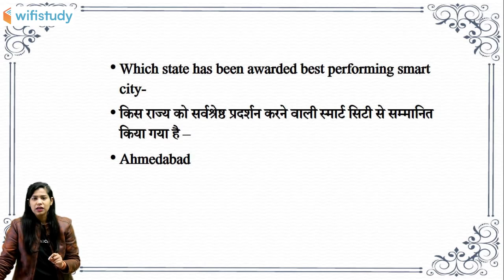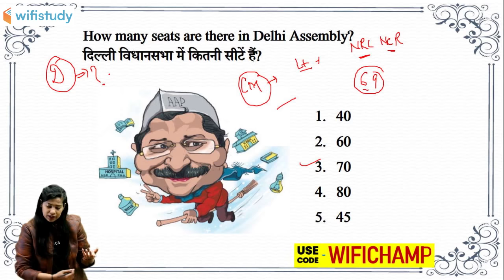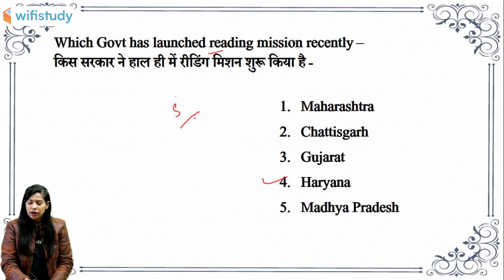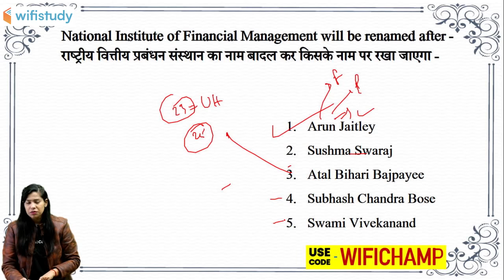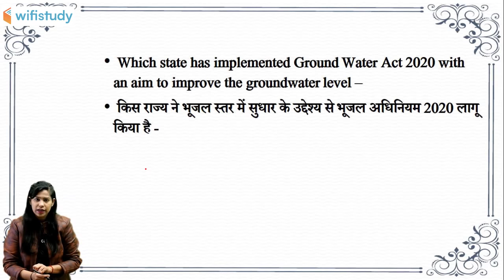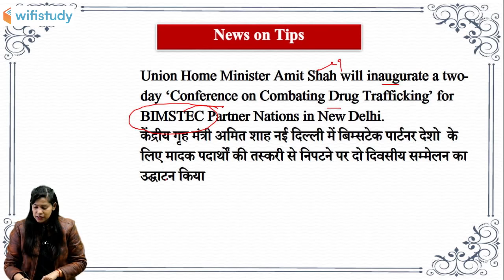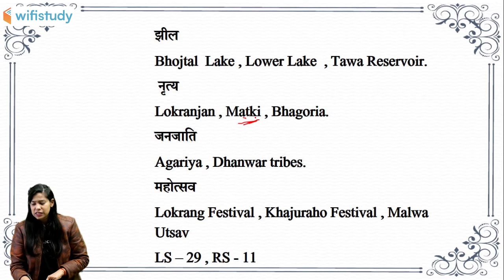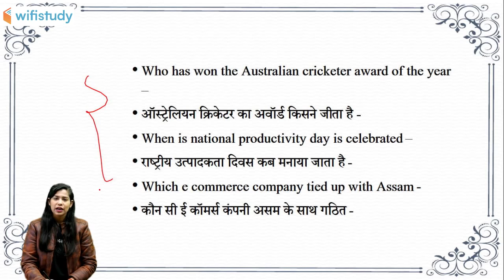7:00 AM - Daily Current Affairs 2020 Analysis By Krati Ma'am | 13th February 2020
Daily Current Affairs 2020 Analysis By Krati Ma'am | Current Affairs 2020 | 13th February 2020 | wifistudy Studios

1. One Subscription, Unlimited Access
2. Learn from your favorite teacher
3. Real time interaction with teacher
4. You can ask doubts in live class
5. Limited students
6. Download the videos & watch offline

✿ Morning Shows:
05:00 AM - GK Black Magic Show by Rohit Sir
06:00 AM - Daily Current Affairs MCQs by Krati Ma'am
06:30 AM - Maths Black Magic Show by Akash Sir
06:45 AM - Vocab का समाधान by Sandeep Sir (Mon to Sat)
07:00 AM - Current Affairs Show by Krati Ma'am
07:40 AM - All in One GS for all Exams by Saurabh Sir
08:00 AM - The Hindu Editorial by Sandeep Sir (Mon to Sat)

✿ RBI Assistant & SBI Clerk 2020:
09:00 AM - Maths by Akash Sir
10:00 AM - English by Sandeep Sir

✿ SSC CHSL 2019:
01:00 PM - English by Akanksha Ma'am
01:30 PM - Maths by Sajjan Sir
02:00 PM - Reasoning by Deepak Sir
02:30 PM - GK by Rohit Sir

✿ SSC CGL 2019 (Tier-I):
03:00 PM - Reasoning by Deepak Sir
03:30 PM - Maths by Sahil Sir
04:00 PM - English by Akanksha Ma'am
04:30 PM - GK by Krati Ma’am

✿ RRB NTPC 2019 (CBT-1):
05:00 PM - GK by Aman Sir
06:00 PM - GS by Rohit Sir
06:30 PM - Maths by Suresh Sir

✿ RRB Group D 2019:
07:00 PM - GK by Rohit Sir
08:00 PM - Maths by Suresh Sir
08:30 PM - GS by Aman Sir

✿ DRDO MTS 2020:
09:00 PM - Maths by Akash Sir
10:00 PM - English by Akanksha Ma'am
10:30 PM - GK by Rohit Sir
11:00 PM - GS by Aman Sir
12:00 AM - Current Affairs by Saurabh Sir

✿ Special Sessions:
12:30 PM - Vocab Show by Akansha Ma’am
02:00 PM - Current Issues by Krati Ma’am
09:00 PM - Current Affairs by Saurabh Sir

✿ Weekend Special Sessions:
08:45 AM - 5 Minute English by Sandeep Sir (Sat)
10:00 AM - OMG (Online Motivational Guru) by Sandeep Sir (Sat)
12:00 PM - Synonyms Short by Sandeep Sir (Sun)
07:00 PM - VTR (Vocab through Roots) by Sandeep Sir (Sat)